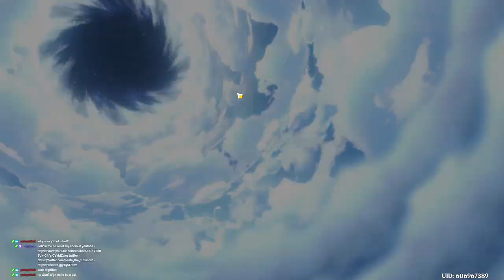Genshin w/ Alice!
Stream where I played Genshin Impact with my friend Alice!

The Discord channel for my channel and where I post when I am streaming: